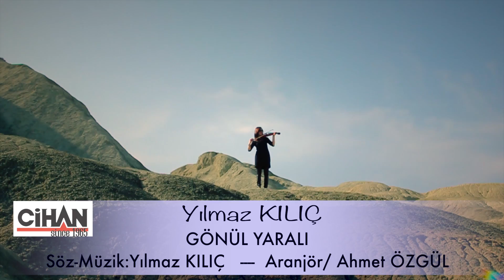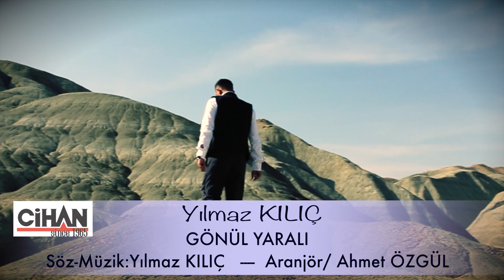Yılmaz Kılıç - Gönül Yaralı